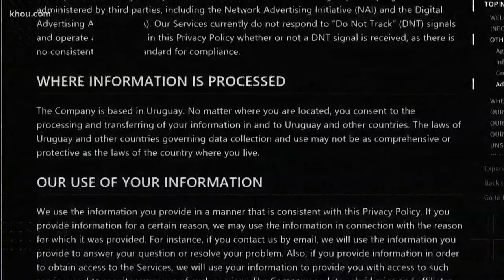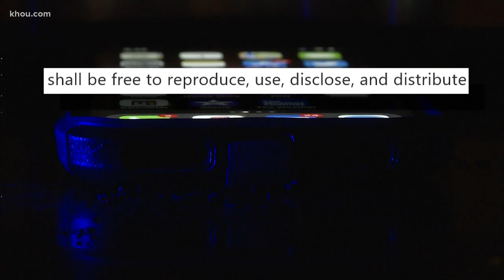VERIFY: Is Instagram's 'Top 9' safe?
If you're on Instagram, you've probably seen your friends posting their "top nine" pictures of 2018. It's done through an app that scans your posts and your profile for your most "liked" posts. But is the fun flashback safe?